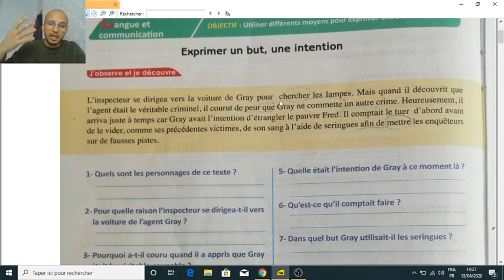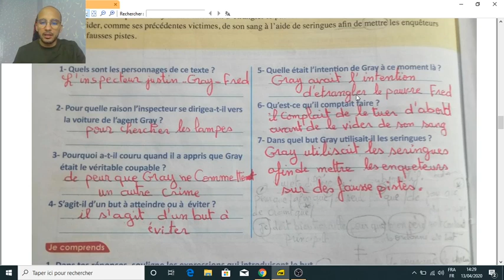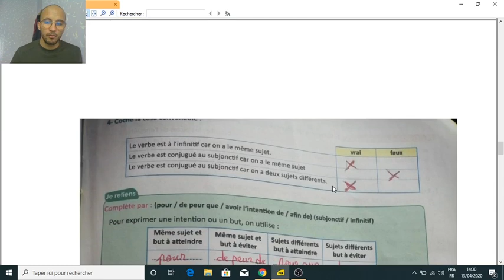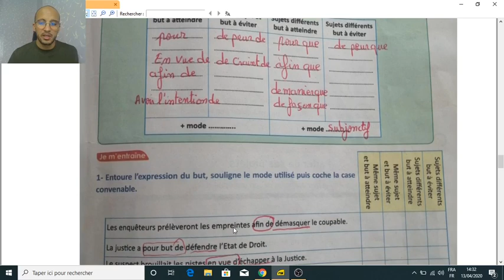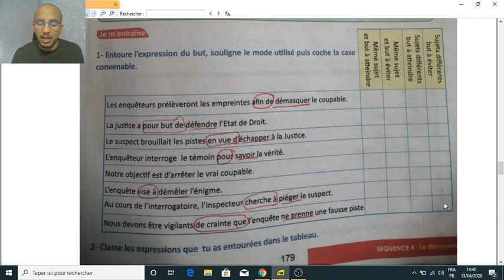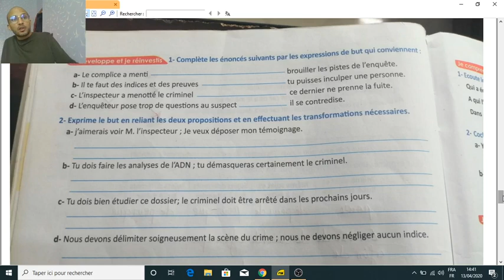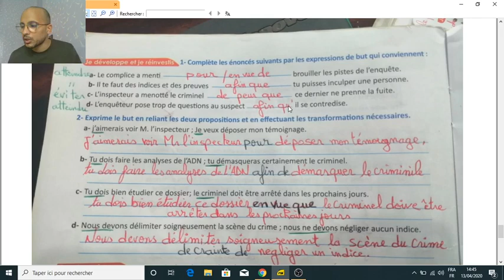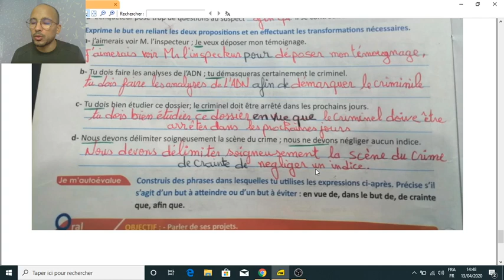Passerelle page 178 exprimer un but, une intention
3ème année collègial